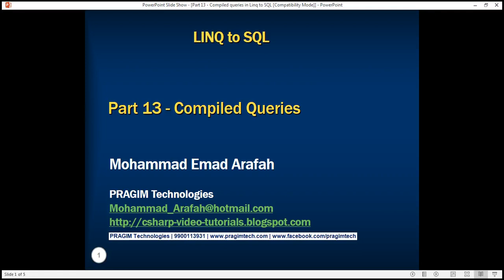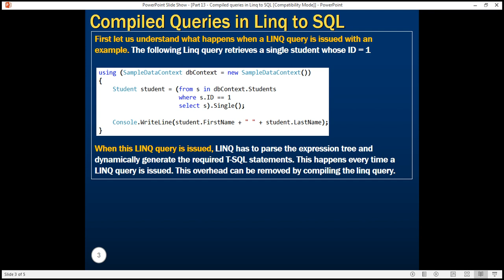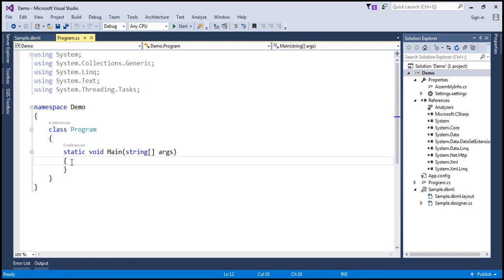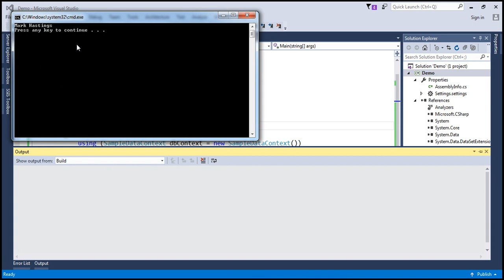Compiled queries in Linq to SQL in arabic